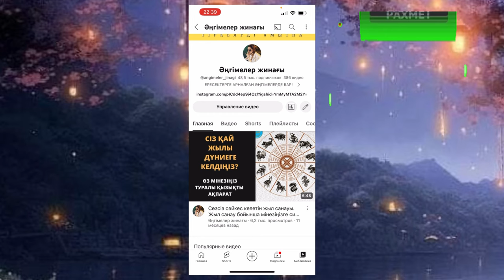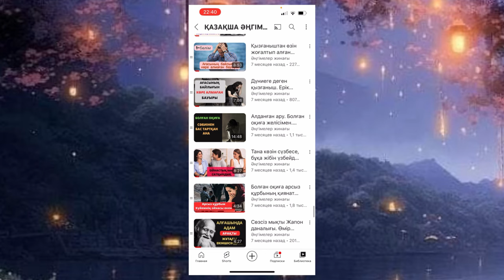😱ЖЫЛҚЫ ҰРЛАУДЫ КӘСІП ЕТКЕН ҮШ ДОС. Әсерлі әңгіме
ЖАЛҒАСЫ —. Бес бала асырай алмасаң неге шалбар киесің 😱😱. Әсерлі әңгімелер. Әңгімелер жинағы